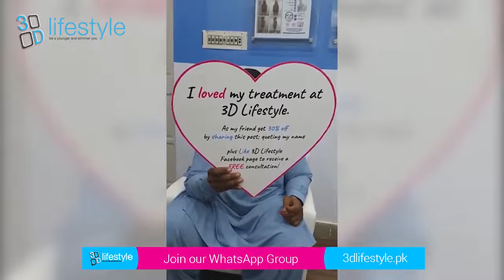Mukhtyar Ahmed's unbelievable change!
Mukhtyar Ahmed came in as a man with extra fat and how he is on his way to a new lifestyle... check it out in his own words

Only Trust the 3D name for:
✔𝟑𝐃 𝐂𝐀𝐕𝐈𝐓𝐀𝐓𝐈𝐎𝐍, 𝐅𝐀𝐓 𝐦𝐞𝐥𝐭𝐢𝐧𝐠
Reduce inches of FAT in each session by melting it
✔𝟑𝐃 𝐂𝐑𝐘𝐎, 𝐅𝐀𝐓 𝐅𝐫𝐞𝐞𝐳𝐢𝐧𝐠
Get rid of stubborn FAT
✔𝟑𝐃 𝐍𝐀𝐍𝐎𝐒𝐔𝐑𝐄
Pigmentation Removal
✔𝐂𝟎𝟐 𝐅𝐫𝐚𝐜𝐭𝐢𝐨𝐧𝐚𝐥 𝐋𝐚𝐬𝐞𝐫
Skin-resurfacing for scars & stretch mark removal
✔𝟑𝐃 𝐓𝐑𝐈𝐋𝐎𝐆𝐘 𝐈𝐂𝐄
World’s finest Laser Hair Removal treatment
✔𝟑𝐃 𝐕-𝐉𝐔𝐕𝐄
The cure to female health related conditions like Stress incontinence, UTI removing dryness & reducing laxity

*exclusive of applicable govt taxes